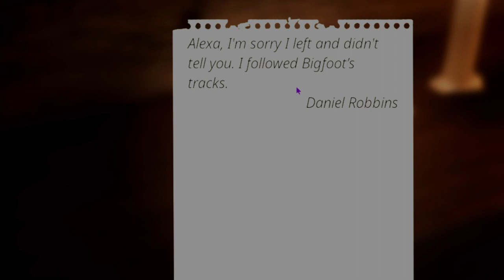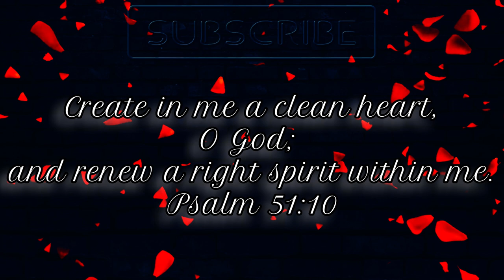Bigfoot Don’t Give A…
⁠@caseoh_  was chasing me in the woods of Arkansas. Sorry couldn’t help myself. Bigfoot the horror game is well… horrifying but at least i wasn’t alone.
shoutout to my boy Canaan

Thank You All For Your Patience And Love. I AM So Very Thankful For All Of You That Support Me. Please Continue Helping Me Achieve A Goal And A Dream. Thank You Thank You Thank You!!!

Lord I just want to take time to say thank you for the gift you have given me and passion and motivation to share my self to the world and be a beacon of light in this dark world. I thank you for everything you have given me and I am grateful to see another day that I can share another creation you allowed me to. Thank My Lord And Savior. All Glory To You My Lord!!!

Dreams Do Come True & Art Is Everywhere . Be True To Yourself & Follow Your Heart. Change Your Mindset & Overcome Adversity. Write Your Own Story & Embrace Your Destiny. Be Great.
Yours Truly,
~Sace
Living In God's Image, Likeness & Desires.
Mark 11:24, Psalm 23:1, Psalm 27:1 Philippians 4:13. Matthew 11:28 & Psalm 121:1.

56 Infinity & Artist Picture.